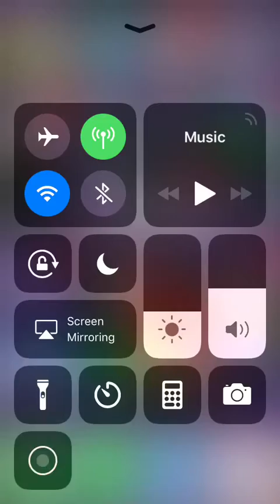Donut County: Part 9 - Cat Soup 🍜🐱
BK makes some soup... and then feeds it to a bird, steals the restaurant, its materials, and the entire city and its cockroaches. 🐱🍜